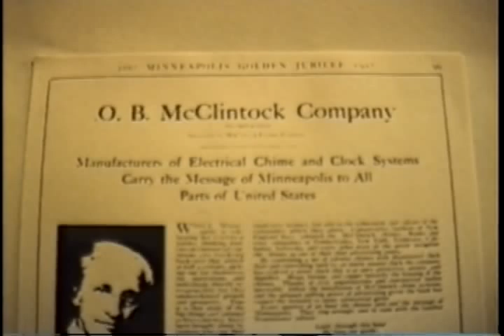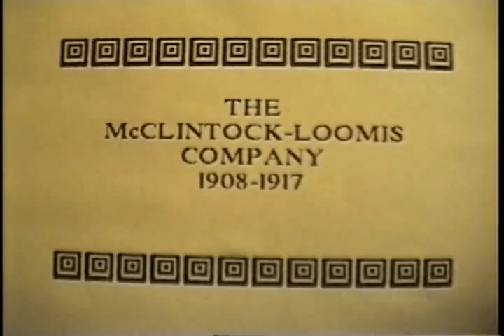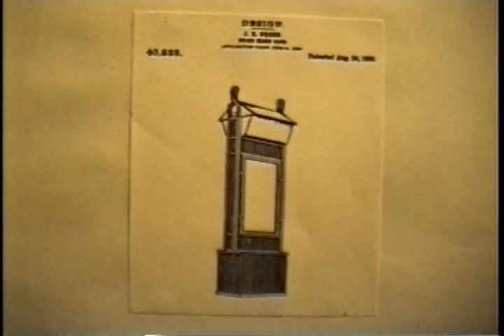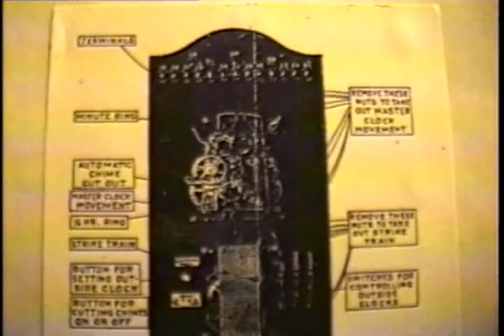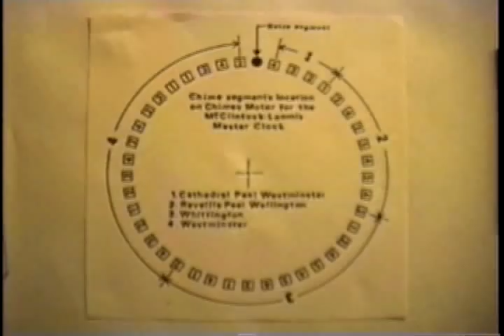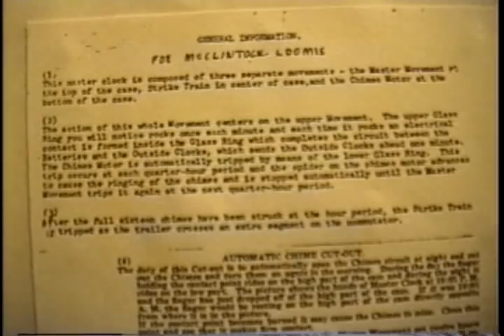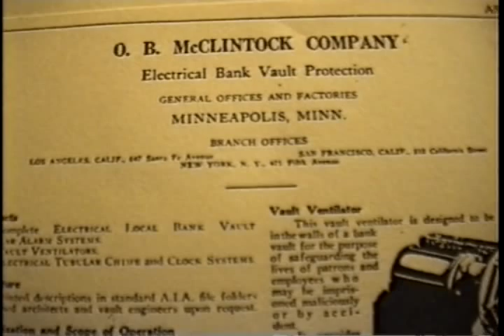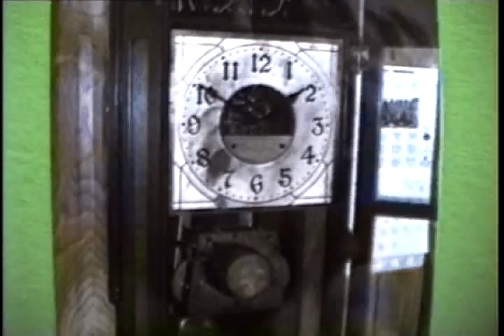The History of McClintock Clocks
The McClintock-Loomis Company (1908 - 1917) succeeded by the O. B. McClintock Company (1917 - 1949) made large clocks for banks and other financial institutions.  These clocks were typically mounted to the side of a bank building and often displayed the name of the institution.  Many of these clocks had chime systems.  A master clock (located inside the bank building or in a protected area) controlled the outside slave clocks and chime system.

This video was made by the late Jim West of Houston, TX in the early 1990's.  For additional information, please refer to the article Jim wrote in the April, 1994 Bulletin of the National Association of Watch and Clock Collectors (Vol 36, No 289) entitled "Notes on O. B. McClintock Clocks".

The West family has granted permission to make Jim's work available to the public.